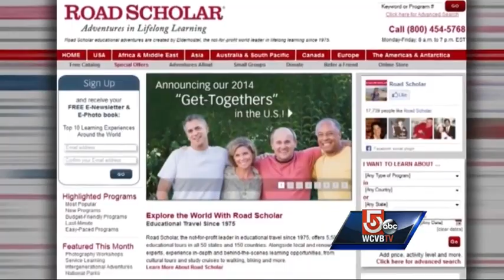Couple found dead with twins was going through divorce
A couple who was found dead in Arlington alongside their infant twins was going through a divorce, sources say.